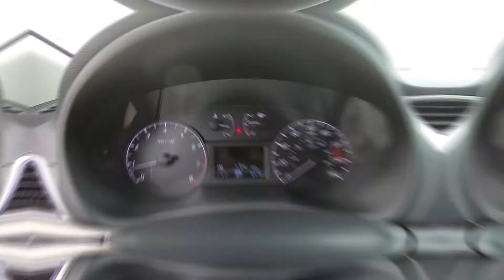2017 Nissan Sentra S Interior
Take An In Depth Tour Of The Interior Of Our Pre-Owned 2017 Nissan Sentra S / ST#272335